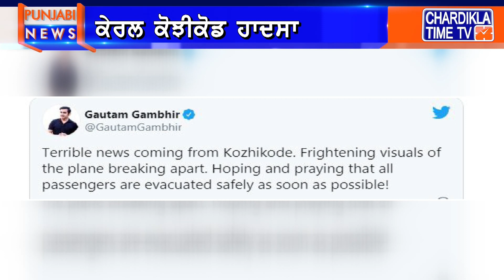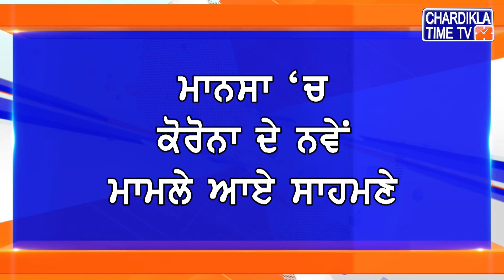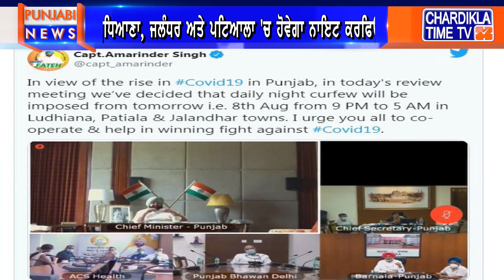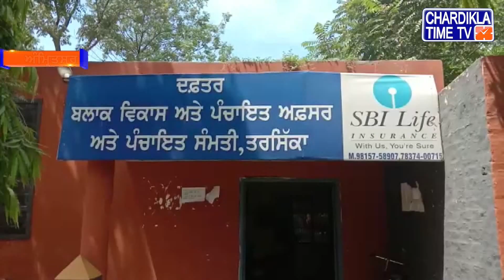Punjabi News | Afternoon Punjabi Khabra - Latest | 08 Aug 2020 | Chardikla Time TV